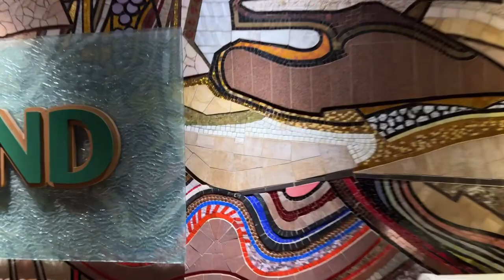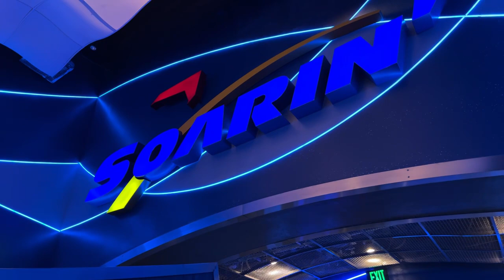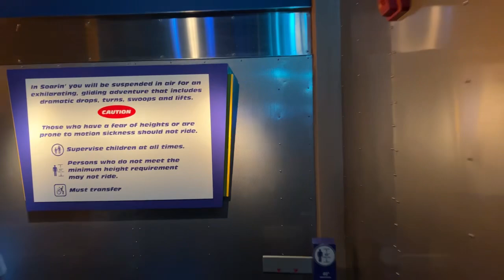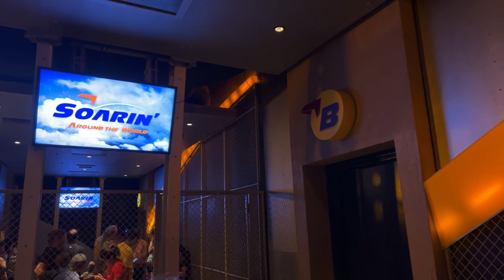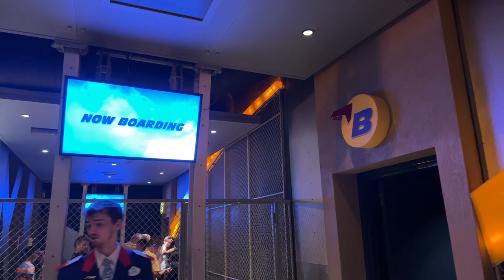🔴LIVE: BIRTHDAY HURRICANE PARTY! Walt Disney World Live Stream! Hurricane Idalia WDW Watch!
IT'S MY BIRTHDAY! We have Hurricane Idalia coming into town so we are cautiously headed around Disney's Boardwalk and into EPCOT to see how the crowds are, perhaps grab a drink at Rose & Crown, hit some rides (maybe some of my favorites like Soarin' or Living With The Land) and perhaps some EPCOT FOREVER FIREWORKS too! Who knows! Its going to be another great Walt Disney World Live Stream from the Disney Parks & Resorts! Come Join!

Best Of The Best:
Jordan Garrett
Kenny Holland
Robert Diferdinando
David Garland
Izzo
Ken Sieracki
Andrew Cossar
Vince Gagliardi
Will Kubicz
Glenn & Suzanne Richey
Colleen Kidder
Rosita K.
Trevor Neely
Dustin & Kara

Upgraded Carney Crew:
Dawn Hannon
Greg Galasyn
Cameron Robertson
Shelly Long
Ryan Sims
Avery Berry
Debbie Louviere
Jen Van Dyke
Matt Rissman
Harper C.
Christopher Lombard
Jamie Filippone
Melvin Lee
Andrew Palmacci
Peaches P
GAN
Cassie Cardoza
Sara Garvey
Scott Main
Orange Bird
Joey Nicholas
Jon Thorn
Amanda Velez
Jackie Johnson
Pat McNerney
Stephen Noon
Mike Sedmak
Kelsey Elizabeth
Melon And The Mouse
Moogle